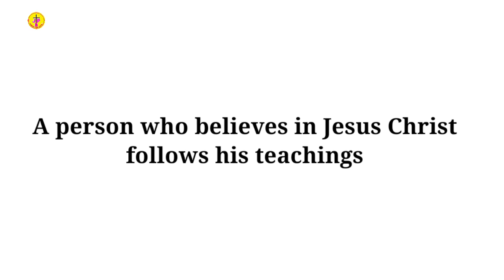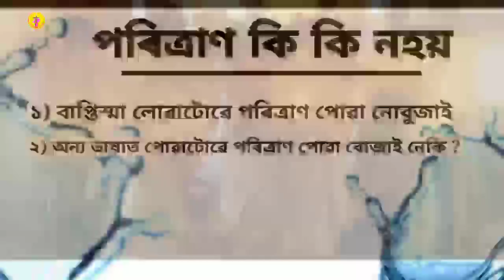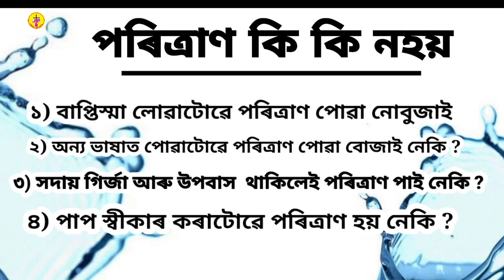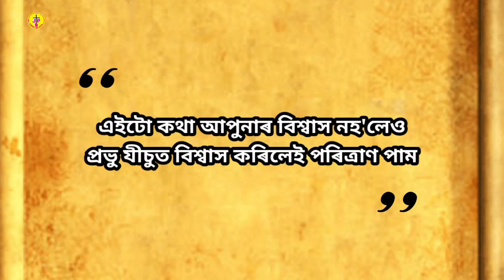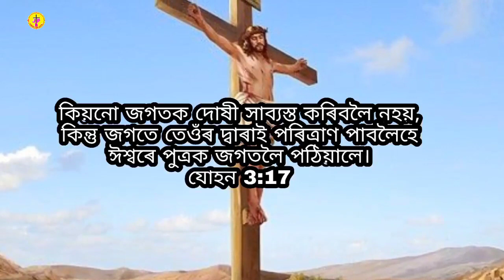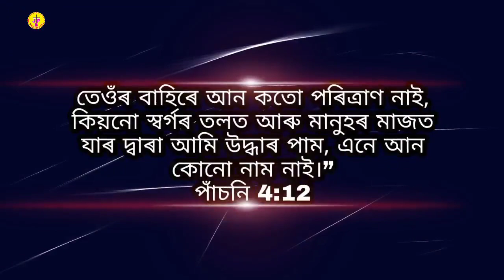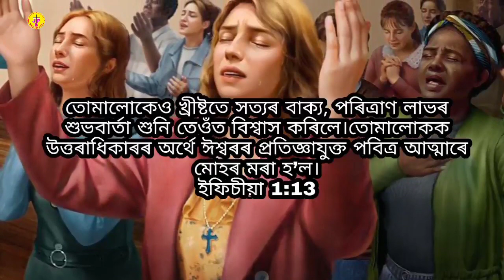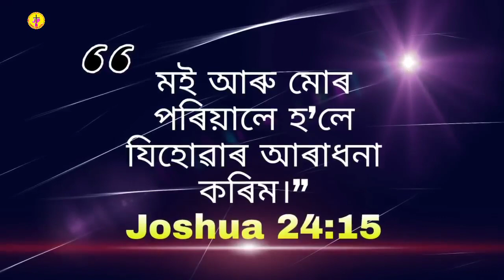পৰিত্ৰাণ মানে বা কি ?? বাপ্তিস্মা লৱ‌ই লাগিব নে এনেই What is Salvation | Assamese Bible Message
Ifsc :Sbin0012972

Name : Papu Basumatary

JPB Assamese Bible study Channel Is Dedicated to Preaching & Teaching the Bible and sharing of the Gospel of our Lord and savior Jesus Christ. Our Purpose is to Help our Christian Brethren to Grow and become Strengthen in their Faith by Knowing The Lord Jesus and Bible intimately ..

আমাৰ এই চেনেলৰ উদ্দেশ্য হৈছে যে
আমাৰ উঠি অহা খ্ৰীষ্টিয় ভাই-ভন্তীসকলক বাইবেলৰ জ্ঞান আৰু শিক্ষা বিস্তাৰ ভাবে বোজাই দিয়াৰ এটা প্ৰয়াস । যাতে আমাৰ উদ্ধাৰ কৰ্তা আৰু মুক্তিদাতা প্ৰভু যীচু বিষয়ে অলপ হ'লেও বোজক আৰু জানক ।
পৃথিৱীৰ মায়া জালত পৰি থকা সকলো খ্ৰীষ্টিয় লোকক উদ্ধাৰ কৰাৰ এটি সৰু প্ৰয়াস

1) This video has no negative impact on anyone. 2) This video is also used for Teaching/

Motivational purposes.

3) This video is Transformative in Nature. 4) 1 ONLY used bits and pieces of videos and photos to get the point across where Necessary.

We are not Here to Entertain the goats, we are here to Feed the Sheep of Christ.. We believe in Sola Scriptura, No Personal

Revelation.

Note : All images/ pictures and Adios, videos shown and played in the video belongs to Respected owners but not me.

All Adios in this video Credit by original owner of this creator not me
I'm not take any credit of this video Adios background personally

video photos credit to Jesus movie team

Adios Credit to original owner

2)Progressive Epic trailer ( infinitum by broken Elegance )